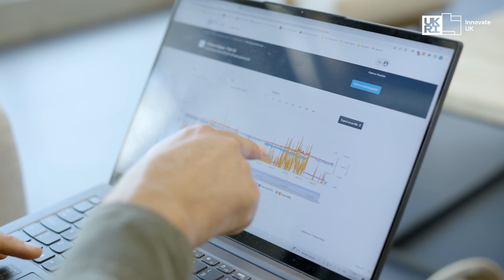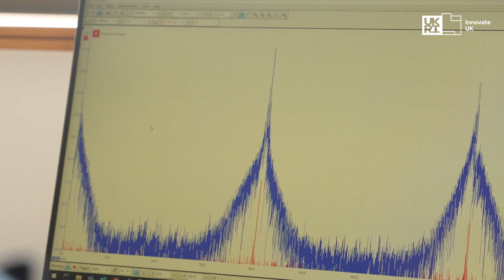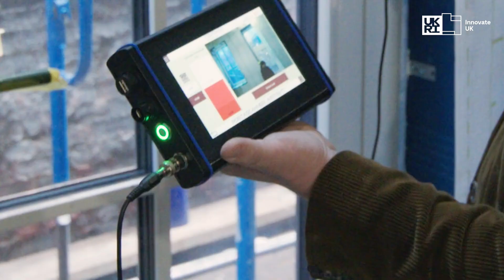Net Zero Heat Programme Case Study: Coltraco Ultrasonics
InnovateUK spotlight Coltraco Ultrasonics as a case study as members of the Net Zero cohort, with the Portascanner® AIRTIGHT.

Coltraco Ultrasonics are proud recipients of a research and technology grant award from Innovate UK to enable Net Zero in UK Buildings utilising our World-leading ultrasonic technology for rapid assessment of Building Fabric Performance.

0:00 - Introduction
0:36 - Coltraco Ultrasonics
1:39 - Bernard Hornung - Head of Built Environment
1:57 - Daniel Dobrowolski - Senior Physicist
2:21 - Portascanner Airtight
2:42 - Our "Eureka Moment"
3:09 - Conclusion